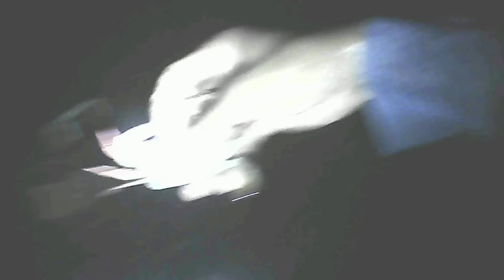Nagkalakat ang maraming alimasag sa ilalim, Nasa mababaw lang sila, kakamayin mo lang talaga.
Nagtagpuan namin ang pugad ng mga napakaraming alimasag.

Hi guys this is how we catch crabs here in our province. and the best receipt we do have is "Ginataan" we cook crabs using coconut milk with some spicies such as; Chili, union, garlic, ginger, black pepper and Laurel.
Crabbing using only bare hands, catch, and cook in the Philippines."
I hope you guys will enjoy our videos, Thank you all for your support.☺️

brusko_bordz-best_catch-and-cook_fishing_videos.

Crabs
Nightdive
Crabbing
Catchandcook
Catchandeat
Adventure
Blogging
fishing in the Philippines
fishing videos
catch and cook Philippines
fishing
isda
alimasag